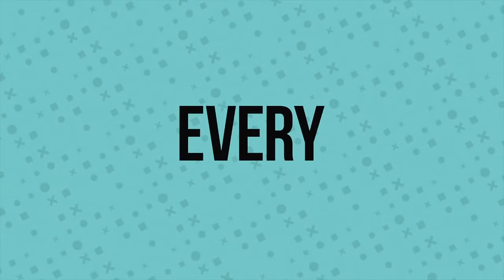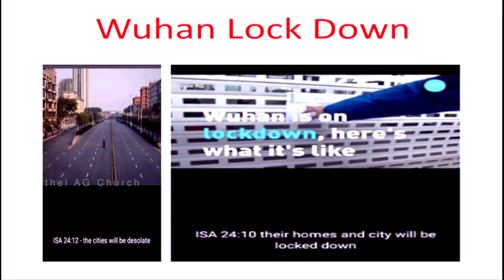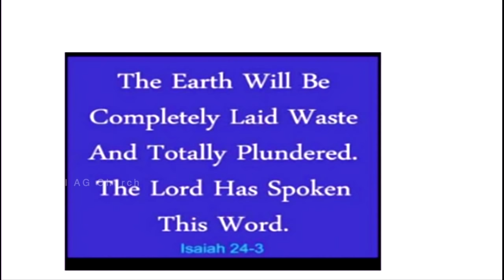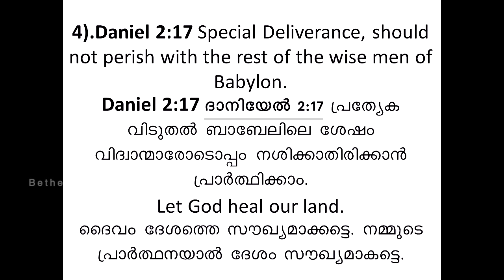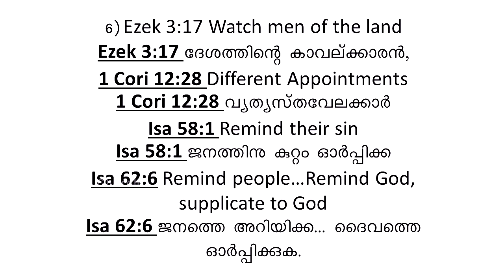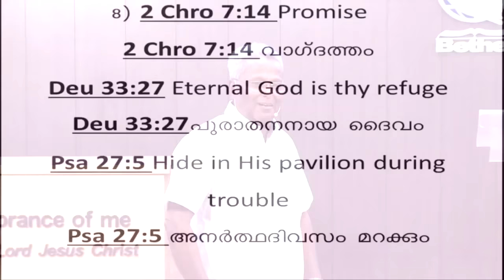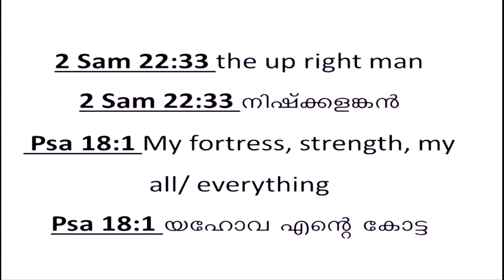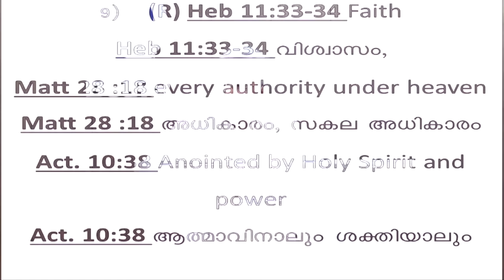Rev. Dr. M A Varughese || Message of a Decree, Part-2 || 22.3.2020